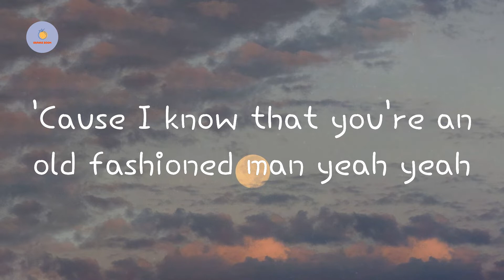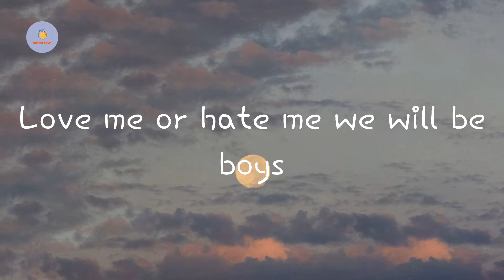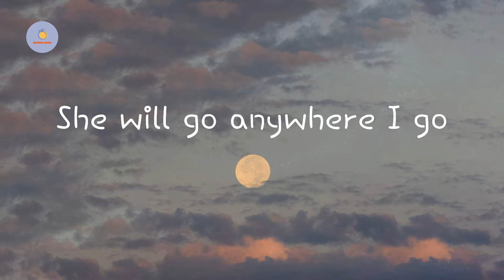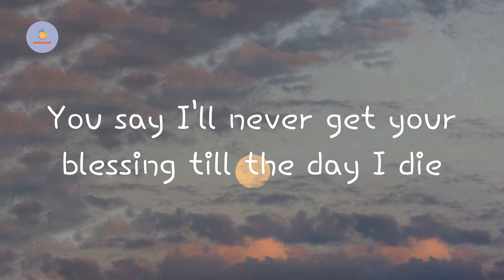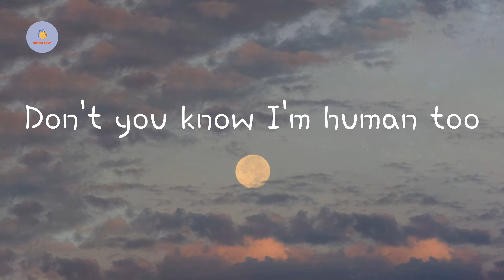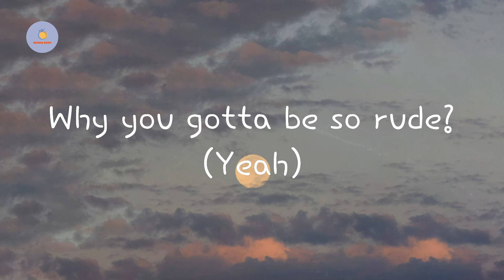Rude - MAGIC! (Lyric Video)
MAGIC! - Rude (Lyric Video)
Rude  MAGIC! lyrics